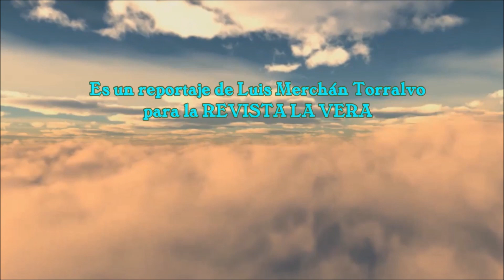CASTILLOS HINCHABLES Y JUEGOS DE AGUA en las Fiestas del Tabaco y el Pimiento de Jaraíz de la Vera